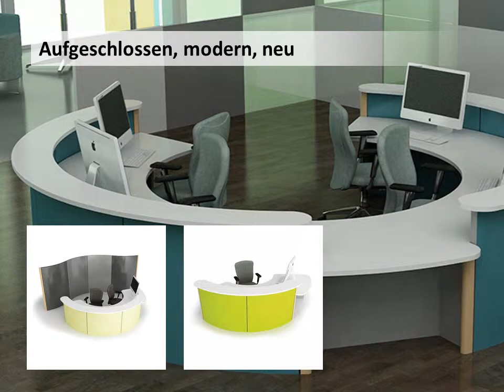Büroeinrichtungen für Schulen und Universitäten von bayando by Stock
hat Büromöbel und Kantinenmöbel für Schulen und Universitäten mit besonders hoher Beanspruchung - Daher wird hier eine lebenslange Garantie angeboten. Möbel- und Einrichtungskonzepte für öffentliche Bereiche mit der Erfüllung höchster Qualitätsansprüche.